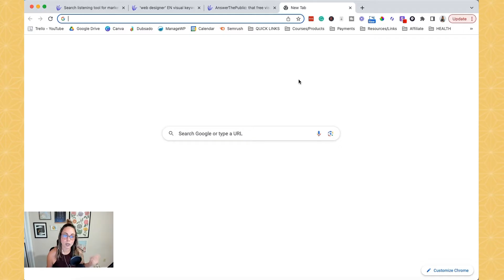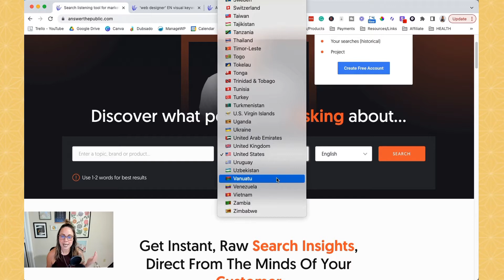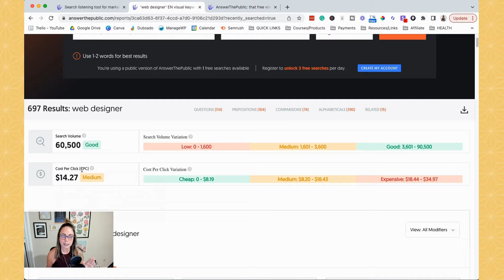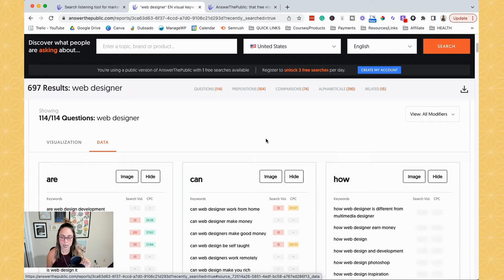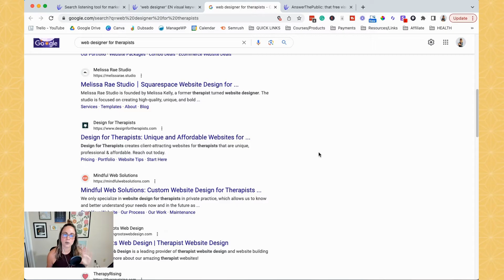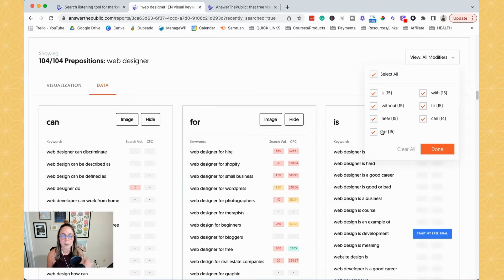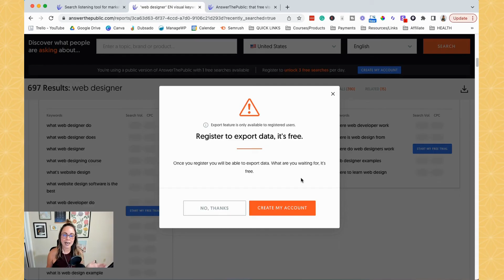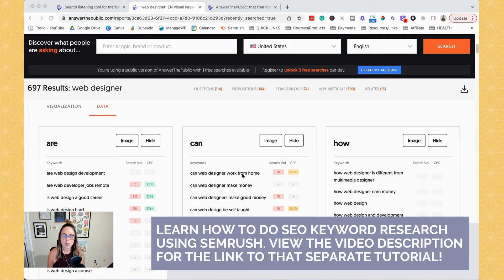How to Use Answer the Public for SEO | Beginner-Friendly Tutorial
Wondering how to use Answer the Public for SEO? In this video, I'm going to give you the rundown of how to use Answer the Public, a powerful tool for boosting your website's visibility.

Whether you're a beginner or a seasoned pro, this tutorial will help you harness the full potential of Answer the Public to drive more organic traffic to your site.

From keyword research to content ideas, and everything in between, I'll cover all the tips and tricks you need to know.

► ABOUT ME: I'm Mariah, an award-winning Organic SEO Consultant & Educator for online business owners. I deeply believe that showing up on Google, increasing your visibility (organically), and marketing your business doesn’t have to be as difficult & overwhelming as everyone makes it. With 8+ years of experience as an entrepreneur in the online & digital marketing space, I’ve helped over 100+ clients get their websites found on Google by implementing a strategy that feels both doable AND aligned.

On this channel, I create videos around DIY SEO and digital marketing, along with tech tutorials for websites and running an online business.

// MY FAVE TOOLS & RESOURCES 💖 //

// FILMING SETUP & EQUIPMENT 🎥 //

Microphone Arm Stand
Standing Desk Converter